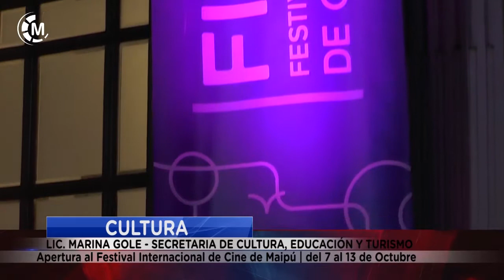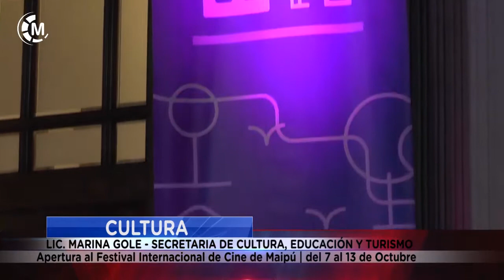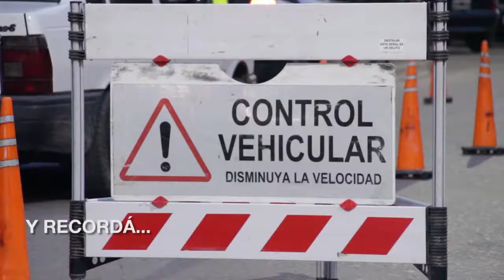Maipu Informa EDICION 1484